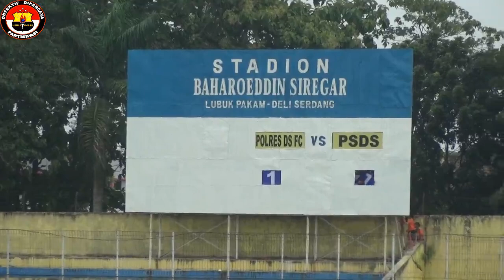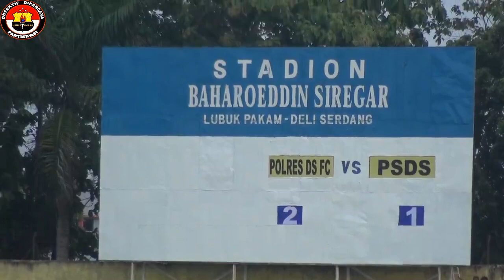POLRES DELI SERDANG FC vs PSDS DELI SERDANG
Polres Deli Serdang FC berhasil kalahkan PSDS Deli Serdang dengan skor akhir 2-1 dalam lanjutan Kompetisi Liga 3 PSSI Zona Sumut tahun 2019 pada pertandingan yang dihelat di Stadion Baharoeddin Siregar Lubuk Pakam, Selasa (03/09/19).

Turut hadir hadir Kapolres Deli Serdang AKBP Eddy Suryantha Tarigan SIK, yang didampingi Waka Polres Kompol Hendrawan SIK, Kabag Ops Kompol Bambang Rubianto SH dan Kasat Reskrim AKP Rafles Langgak Putra MarpaungSIK, ternyata menambah semangat juang para pemain Polres Deli Serdang FC meladeni tim juara bertahan Liga 3 Zona Sumut tahun 2018 PSDS Deli Serdang, terbukti PSDS tersentak dengan gol cepat melalui tendangan voli dari sisi kiri gawang PSDS oleh Kiki Lis Susanto pada menit 15 yang merubah skor 1-0 untuk keunggulan Polres Deli Serdang FC.

Namun keunggulan tersebut tidak bertahan lama, pada menit 19 atau empat berselang PSDS mampu menyamakan kedudukan menjadi 1-1 melalui Muhammad Irsan setelah sebelumnya terjadi kemelut didepan gawang Polres Deli Serdang FC.

Memasuki babak kedua PSDS terus mengurung pertahanan Polres Deli Serdang FC namun permainan lugas tanpa kompromi dari para pemain bertahan Polres Deli Serdang FC mampu mengahalau setiap peluang yang didapat PSDS. Memasuki menit 85 babak kedua Polres Deli Serdang FC mendapat peluang emas melalui umpan dari dalam kotak penalti PSDS oleh T. Ardana Birza bola disontek oleh Akmal Abrori yang menghasilkan gol untuk Polres Deli Serdang FC dan merubah kedudukan menjadi 2-1. Hingga peluit panjang oleh wasit skor tidak berubah 2-1 untuk kemenangan Polres Deli Serdang FC.

Penampilian gemilang penjaga gawang Polres Deli Serdang FC M. Dimas Ayub juga membuat frustasi para pemain PSDS yang sejak awal pertandingan sampai akhir pertandingan yang terus bernafsu membobol gawang Polres Deli Serdang FC dan membantu Polres Deli Serdang FC mempecundangi PSDS yang merupakan juara bertahan Liga 3 Zona Sumut tahun 2018.
Pertandingan juga berjalan keras dengan keluarnya empat kartu kuning dari kantong wasit masing-masing dua untuk Polres Deli Serdang FC kepada Yoga Ardi Winata menit 56 dan T. Ardana Birza menit 86 serta dua untuk PSDS kepada Riski Fauzi menit 35 dan Tri Andre menit 79.
Selesai pertandingan pelatih kepala Polres Deli Serdang FC A. Haris Sinaga tidak dapat menahan luapan kegembiraannya berhasil meraih kemenangan pada sore ini, “tidak disangka semangat juang anak-anak mengimbangi permainan PSDS dan Alhamdulillah kita bisa meraih kemenangan pada pertandingan hari ini, dan juga kemenangan ini merupakan kado spesial untuk Bapak Ketua Umum kami Bapak Kasat Reskrim AKP Ralfes Langgak Putra Marpaung yang merayakan hari ulang tahunnya hari ini” ujar pria berpangkat AIPTU ini".

Dengan kemenangan ini POLRES DELI SERDANG FC berada diperingkat kedua Pool/Grup A Klasemen sementara Liga 3 PSSI Zona Sumut Tahu 2019 dibawah Medan Utama FC dengan sama-sama mengoleksi nilai 4 dari satu kali imbang dan satu kali kemenangan. Dan pertandingan berikutnya Polres Deli Serdang FC vs Medan Utama FC dalam lanjutan Kompetisi Liga 3 Zona Sumut tahun 2019 akan dilaksanakan pada hari Kamis 05 September 2019 pukul 14.15 wib.
Susunan pemain Polres Deli Serdang FC,
Penjaga Gawang : M. Dimas Ayub
Pemain Belakang :  Pran Setiawan, Yoga Ardi Winata, Sobri Assauri Yahya, M. Bima Syahputra
Pemain Tengah  : Baginda Syahnur ( C ), Kiki Lis Sutanto, Sobri Assauri, Akmal Abrori
Pemain Depan : Taufik Hidayat. (LG)